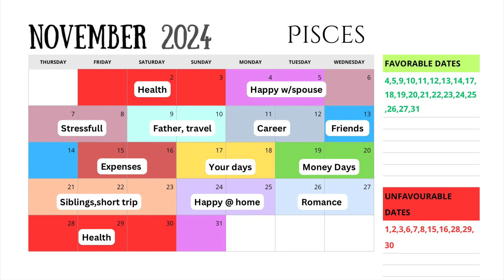Pisces November Monthly Horoscope 2024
November 2024 Pisces Horoscope

Pisces, November may test your patience, but it’s also a time for deep reflection and growth. This video starts with a general overview, followed by your day-to-day horoscope on a calendar. We’ll highlight your productive days, when to expect financial and romantic highs, and your money days and honeys days for love and romance.

And comment what sign you are, I’d love to know